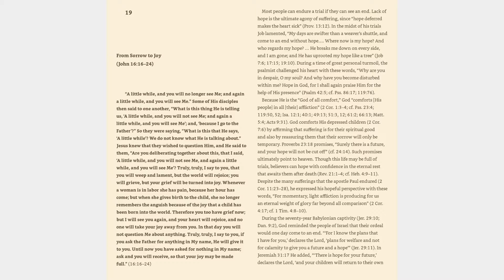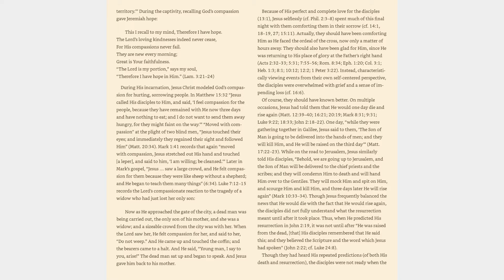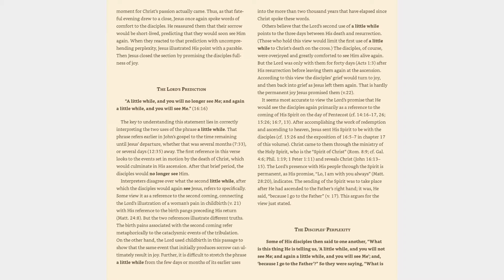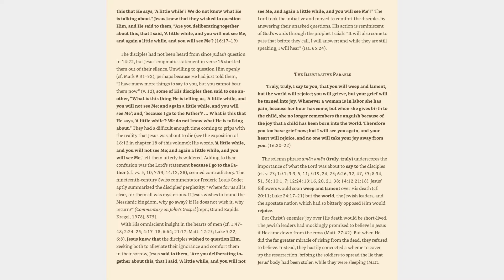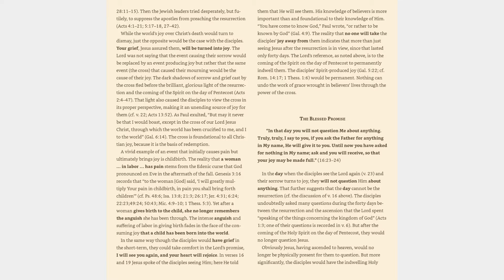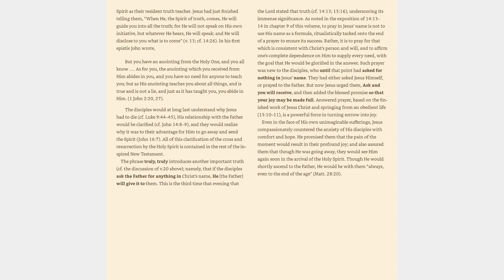John 16:16-24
Bible study of John.